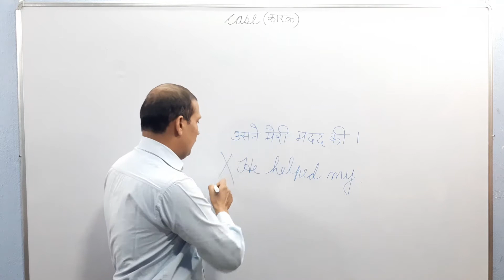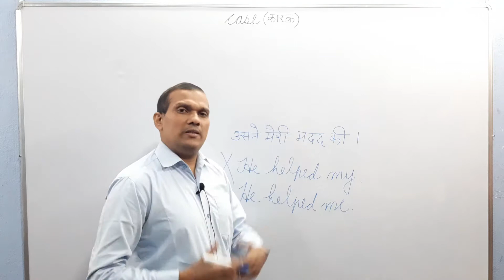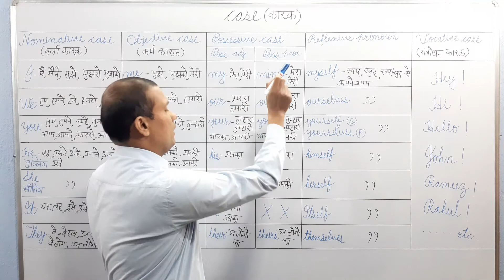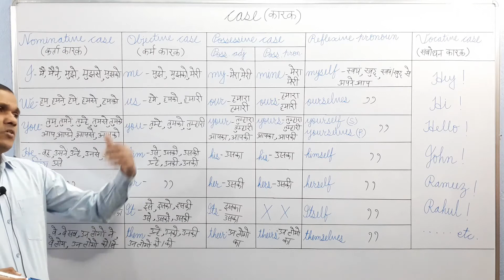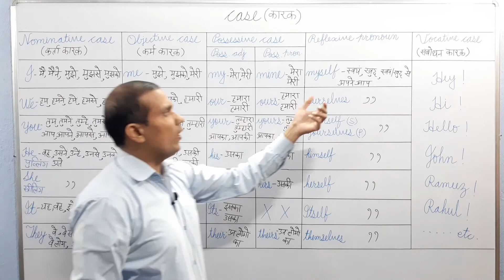How To Learn Case In English | Nominative Objective Possessive Vocative Case | Case Kaise Sikhe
About the video:
In this video, the viewers will learn Case and its types such as Nominative Case, Objective Case, Possessive Case, Vocative Case. They will also come to know about Reflexive Pronoun here. These things have been beautifully explained in Hindi through the Case Table which will definitely help them learn the same.

Nirmal Kumar Jha